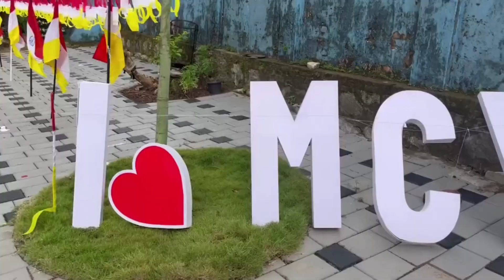Official Theme Song of 'YRise 2023' | First MCYM Convention | Eparchy of St. Ephrem Khadki- Pune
This is the Official Theme Song of 'YRise 2023', which is the First Eparchial MCYM Convention of the Eparchy of St. Ephrem Khadki- Pune to be held on Nov 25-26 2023 at Karjat, Maharashtra.

Credits:
Lyrics, Music Composition & Direction - Teny Saji
Orchestration & Mixing - Georgekutty
Studio- Down Town Studios, Kanjirappally
Singers -Bibin, Teny Saji, Abu Monachan and Laya Mathew
Video Editing- Rinson V Thomas